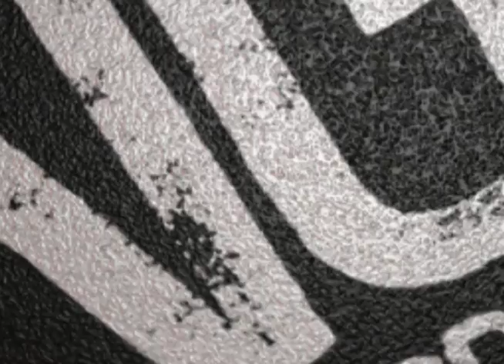Robert Carlyle on SGU Stargate Universe at Comic Con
Robert Carlyle, Ming-Na, Elyse Levesque, & Alaina Kalanj on SGU Stargate Universe at Comic Con